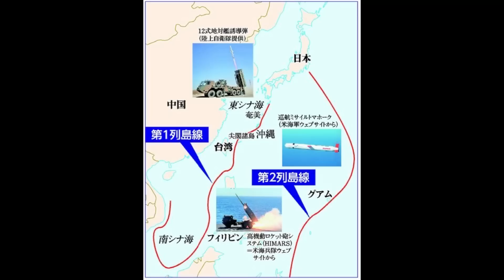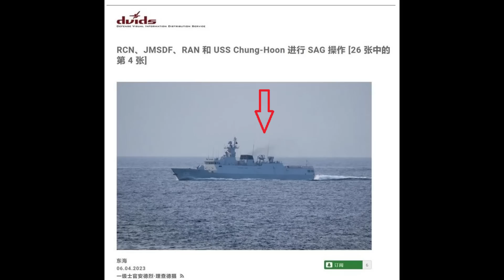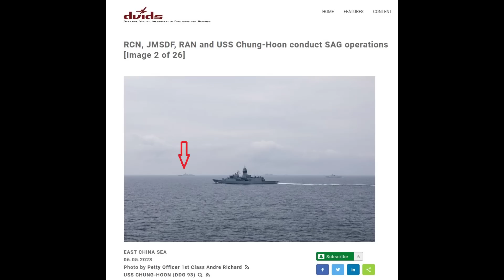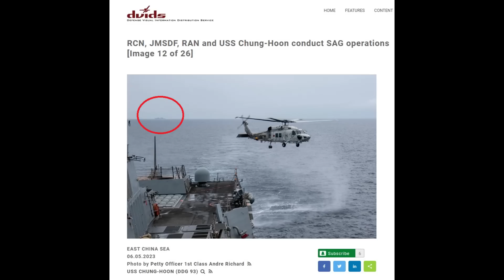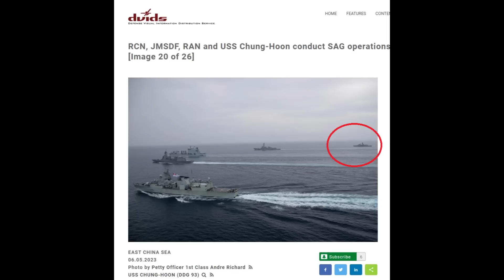琉球群岛知事玉成丹尼向日本政府递交了请求文件！如被否决或提出独立！美国防部确认：中国052C在东海与美澳加日舰队对峙！